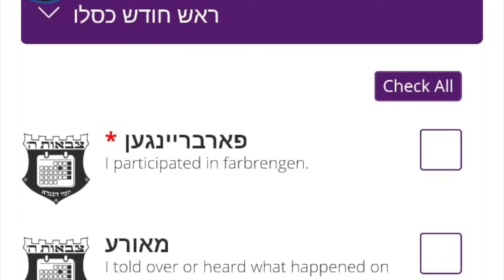Tzivos Hashem Rosh Chodesh Kislev Missions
Join Secret Agent Mendel "Der Sheichet" on a quest to accomplish all of the Rosh Chodesh Kislev missions, with the help of his puppet friend Gimmel Elef and his animated friend Levi the singer.